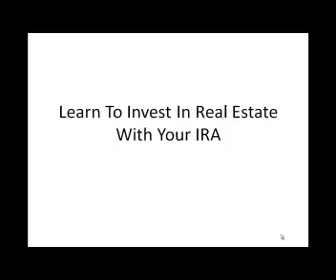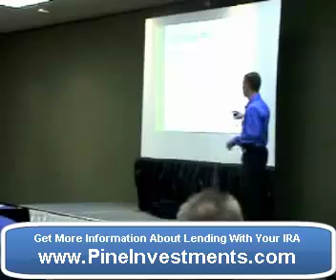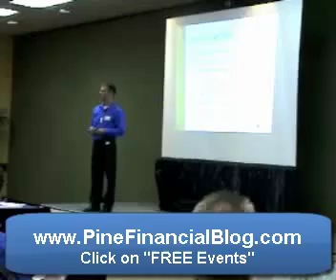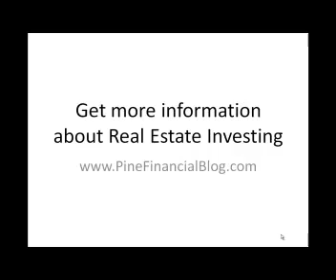Real Estate IRA.mp4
Learn to invest in real estate with your IRA.